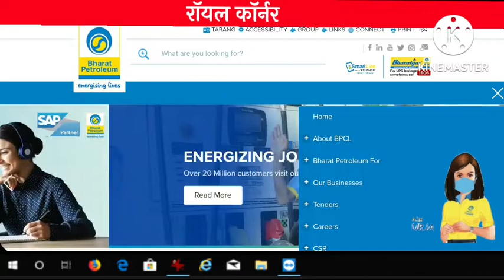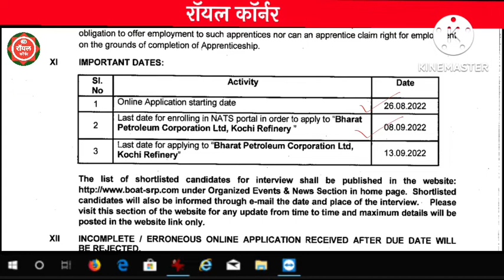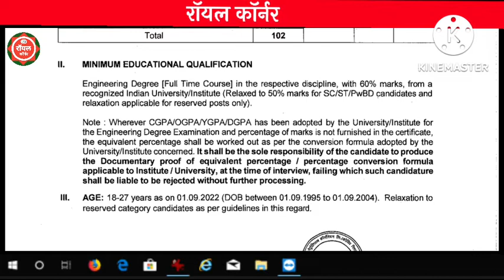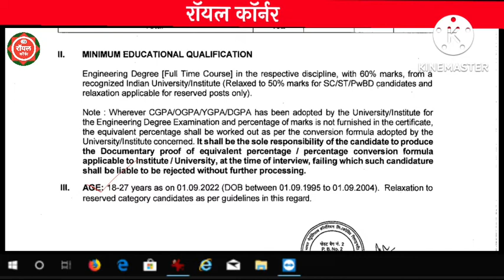भारत पेट्रोलियम भरती 2022 | Bharat Petrolium Bharti 2022 | BPCL Recruitment 2022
bharat petroleum recruitment
bpcl recruitment 2022
bharat petroleum careers
recruitment 2022
bharat petroleum sarkari naukri
bharat petroleum
bpcl recruitment
jobs in bharat petroleum
recruitment
bpcl non executive recruitment
sarkari naukri 2022
maharatna psu jobs
new jobs 2022
bpcl jobs 2022
chennaimetro
sarkari naukri
bpcl share price
expressnaukri
government permanent jobs
career
resume

job vacancy 2022 maharashtra

महाराष्ट्र आरोग्य विज्ञान विद्यापीठ भरती २०२२
how to apply goverment job
how to apply mhus recruitment
माझी नोकरी
नोकरी विषयक जाहिराती 2022
माझी नोकरी

krushi sevak bharti 2022
zp bharti
job vacancy 2022
pavitra portal

mahaonline vle registration 2022
mazi nokari
maharashtra lok seva aayog
maharashtra lokseva aayog 2022

maha naukri
mahsul vibhag maharashtra
pimpri chinchwad mahanagar palika bharti
शिक्षक भरती महाराष्ट्र 2022

stap sileksan bharti 2022
maharashtra suraksha bal
mpsc group c cut off
mpsc update
recruitment 2022
tifr recruitment 2022
vibhag bharti 2022
माझिनोकरी

नोकरी भरती 2022
arogya bharti
mahanagar palika
mahanaukari
matsya vibhag vacancy 2022
pune corporation bharti 2022
सरकारी नोकरी
सरकारी नोकरी फॉर्म

nokari
pavitra portal

bharat petroleum
mahanokari
mahanokri
majhi nokari.gov.in 2022

bpcl job vacancies 2022
chandal chaukadi chya karamati
maha naukri
maharashtra corporation share
mahavitaran bharti 2022
mahsul vibhag bharti 2022 maharas...
majhi naukri
mpsc
nokari
pashupalan vibhag bharti 20222
pavitra portal